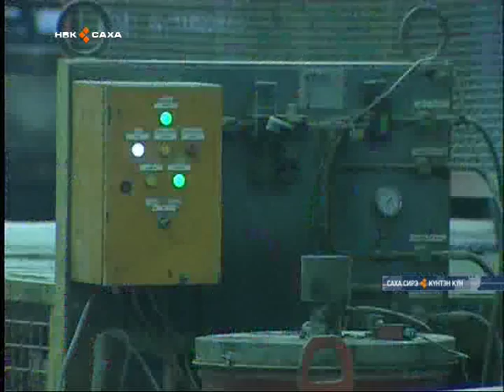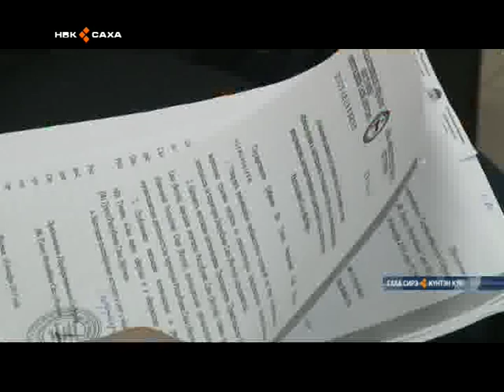Трудоустройство Якутян в приоритете?